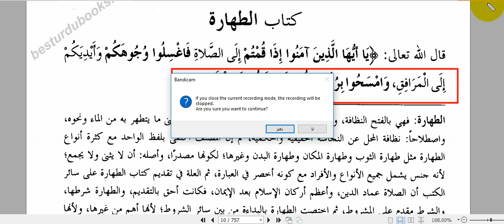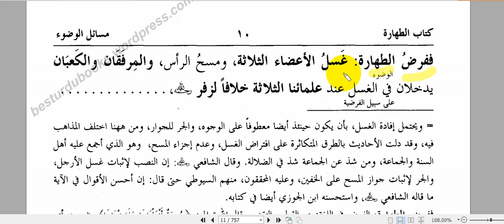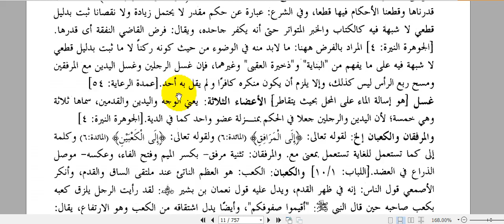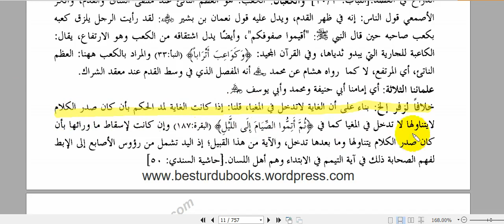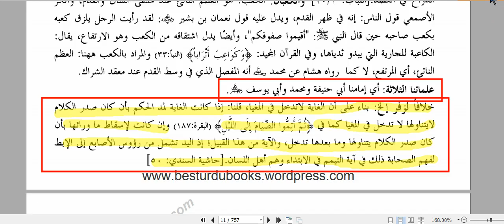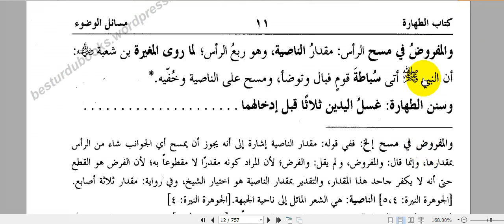درس نظامی درجہ ثانیہ کتاب مختصرالقدوری داودس فرائض